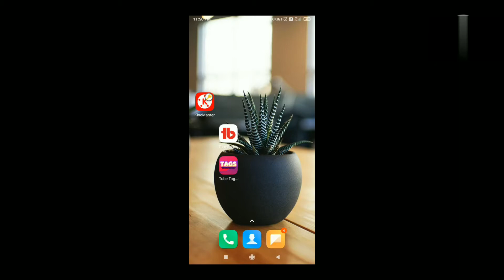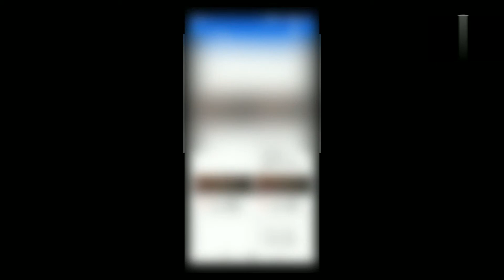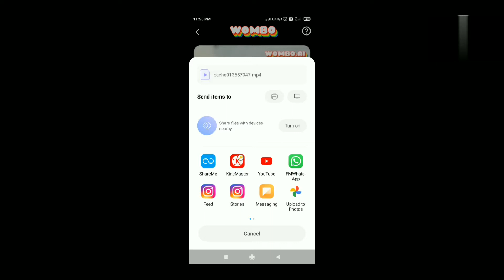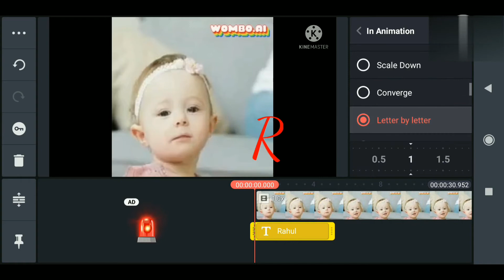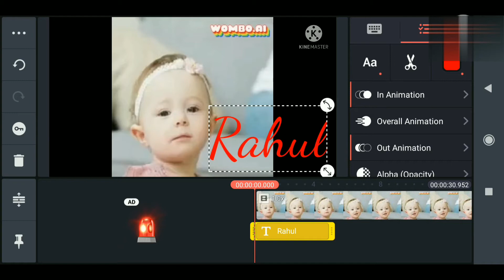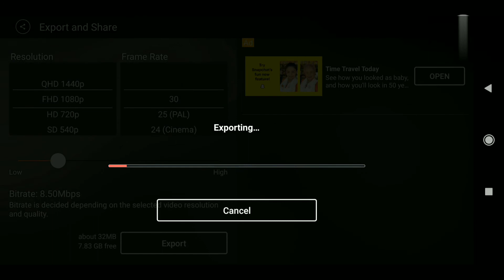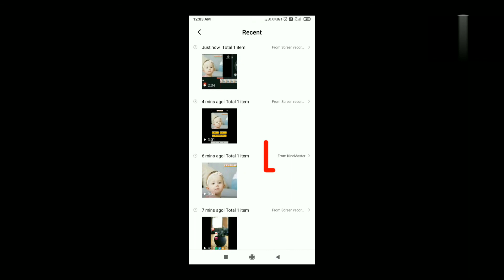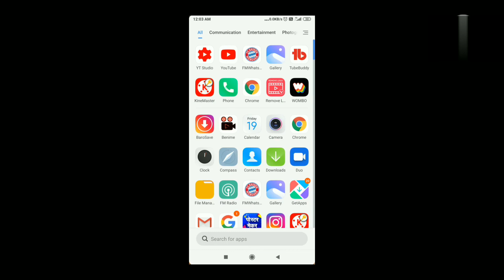How To Save Wombo Video In Gallery || Problem Solved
hello friends Wellcome to my youtube channel "tech talk with Suman rawat" dosto jab aap avatarify app ke alternative app wombo app per trending  photo singing video bana rhe hain toh apne dekha hoga waha se video gallery main save nahi ho raha hai, toh dosto es video main main apki esi problem ka solution leker ayi hu, jisse aap badi asani se apna video save ker payenge, so video ko full watch kariye,